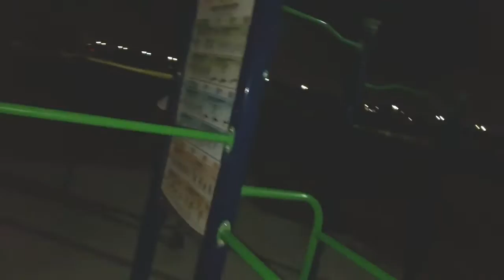The Laziest Ab Workout Ever | Vlog 0033